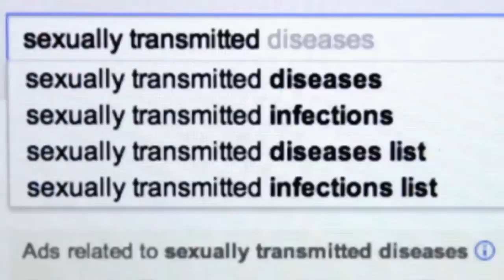LoveLine Sizzle Reel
Dr. Drew Pinsky gives us a brief history of how LoveLine became America's iconic top-rated late night talk show.